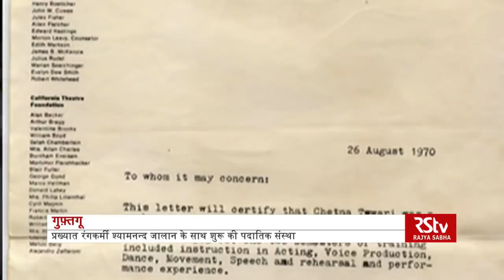Guftagoo with Chetna Jalan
In conversation with the actor and dancer Chetna Jalan. Born and brought up in Kolkata, Chetna Jalan is a renowned actress and an eminent Indian dancer of the classical Kathak style of dancing.